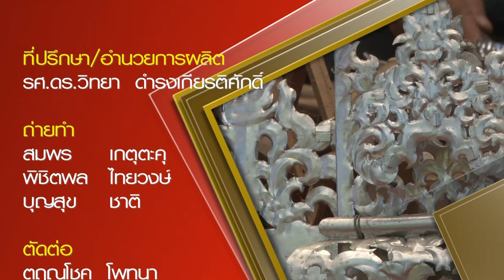ปานซอย ศิลปะลุ่มน้ำอิระวดี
ควบคุมการผลิตโดย รศ.ดร.วิทยา ดำรงเกียรติศักดิ์
ถ่ายภาพ โดย สมพร เกตุตะคุ พิชิตพล ไชยโรจน์,ณัฐวรรษ บุญมาสืบ,นิภาพรรณ ทรายแก้ว และ บุญสุข ชาติ
ตัดต่อ โดย ตฤณโชค โพทนา
คณะสารสนเทศและการสื่อสาร มหาวิทยาลัยแม่โจ้

ผลิตโดย คณะสารสนเทศและการสื่อสาร มหาวิทยาลัยแม่โจ้